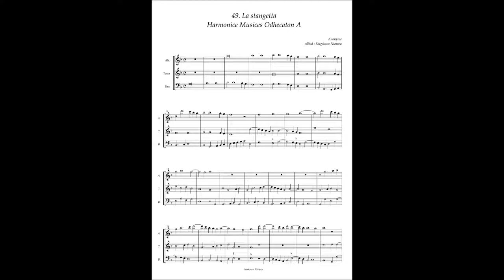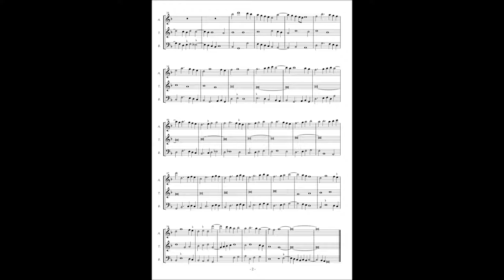Harmonice Musices Odhecaton A No 49 Anonymous "La stangetta"